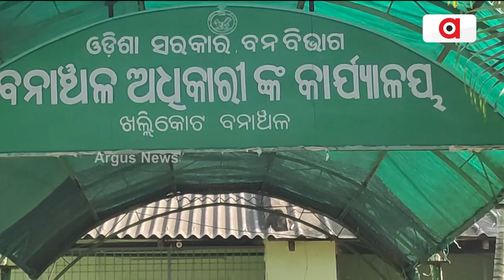Forest Workers On Protest By Wearing Black Badge In Kholikotte For Regularization